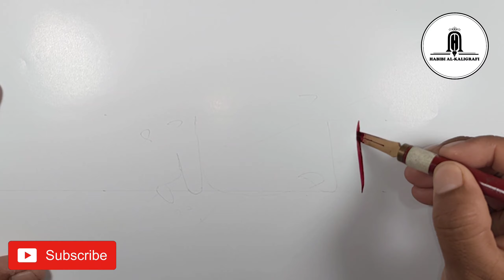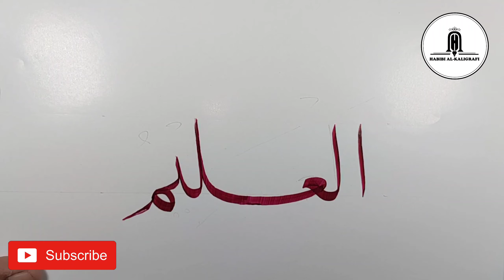Cara Menulis kaligrafi Asmaul Husna Kalimat Al-'alim dengan indah Part 19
Cara membuat kaligrafi Asmaul Husna lafadz Al-'alim dengan indah dan rapi

Salam sahabat semuanya, di video ini akan menayangkan pembuatan kaligrafi asmaul husna yang indah dan rapi dengan sangat menarik bagi yang sedang melihat video ini

Mudah-mudahan yang melihat video ini bisa membuat yang sedang belajar kaligrafi lebih termotivasi dan terinspirasi lebih giat belajar dan juga yang belum pernah belajar karena melihat video ini timbul minat belajar kaligrafi. amiiin ya rabbal 'alamin.

Jangan lupa tonton sampai habis video cara pembuatan kaligrafi Asmaul Husna lafadz  Al-'alim supaya para sahabat semua bisa langsung mempraktekkan dan lebih mengerti dalam menulis Asmaul Husna dengan indah.